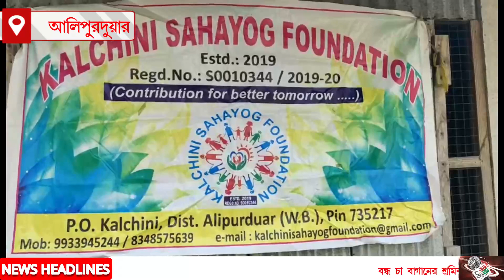বন্ধ চা বাগানের শ্রমিকদের দীপাবলি উপলক্ষে উপহার প্রদান করা হল সহয়োগ ফাউণ্ডেশন পক্ষ থেকে ।